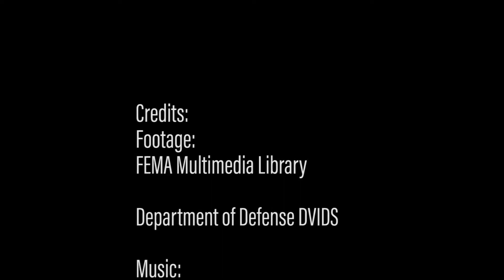Master's of Disaster